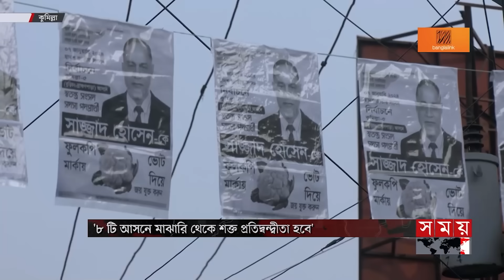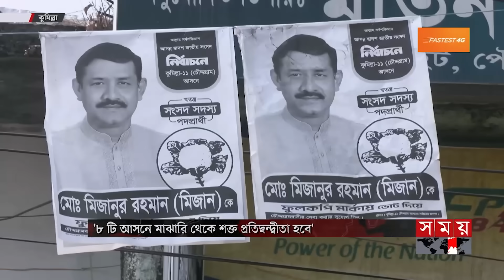বিভাগীয় সময় | বিকাল ৩টা | চট্টগ্রাম বিভাগ | Bivagiyo Somoy | পর্ব -৮৪ | Somoy TV Bulletin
১. ভোট ঠেকাতে এবার বিএনপি-জামায়াতের সাম্প্রদায়িক সহিংসতার চেষ্টা। রামু বৌদ্ধ বিহারে আগুন। কয়েকটি জায়গায় পোড়ালো কেন্দ্র। প্রভাব পড়বে না নির্বাচনে।

২. দ্বাদশ জাতীয় সংসদ নির্বাচনের ভোটগ্রহণ কাল। দুর্গম এলাকায় ব্যালট যাচ্ছে আজ। বাকিসব জায়গায় কাল। ভোটারদের নির্বিঘ্নে কেন্দ্রে আসার আহ্বান রিটার্নিং কর্মকর্তার।

৩. চট্টগ্রামের ৫টি আসনে আওয়ামী লীগ নির্ভার থাকলেও ১১টিতে স্বতন্ত্রের কঠিন চ্যালেঞ্জ। ছাড় দিলেও দু'টিতে চরম বেকায়দায় জাতীয় পার্টি। সংঘাত এড়াতে নিরাপত্তা বলয়।

৪. বিএনপির ৪৮ ঘণ্টার হরতাল চলছে। চাঁদপুরে যাত্রীবাহী বাসে আগুন। আহত হেলপার। নোয়াখালী ককটেল বিস্ফোরণ ঘটিয়ে নাশকতার চেষ্টা।

৫. বন্য হাতির আক্রমণ থেকে স্থানীয়দের রক্ষায় করা হয়েছে এলিফ্যান্ট রেসপন্স টিম। ক্ষতি এড়াতে এলাকাবাসীকে জানাবে আগাম বার্তা। হাতি সুরক্ষায় তৈরি করবে গণসচেতনতা।

Somoy TV: t.ly/Se1z
Somoy TV Bulletin: t.ly/iqIq
Somoy Entertainment: t.ly/3dWC
Somoy Sports: t.ly/iASp
SOMOY TV ISLAMIC: t.ly/zU6a

Somoynews.tv: t.ly/Y7ab
খেলার সময়: t.ly/xJ5H
সময়ের গল্প: t.ly/EW3M
এ সময়ের বাণিজ্য : t.ly/m3ir

Groups:
Somoy TV (Official)✅: t.ly/ajiO
Somoy Entertainment✅: t.ly/8CLh
Somoy Business✅: t.ly/4xaJ